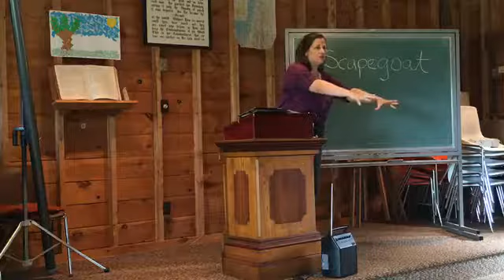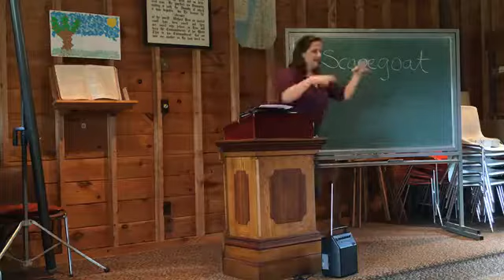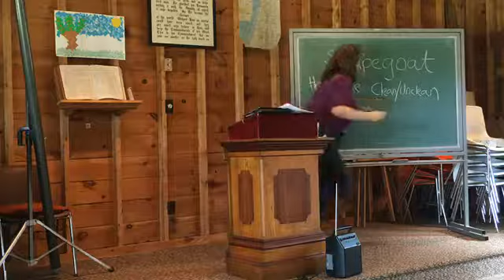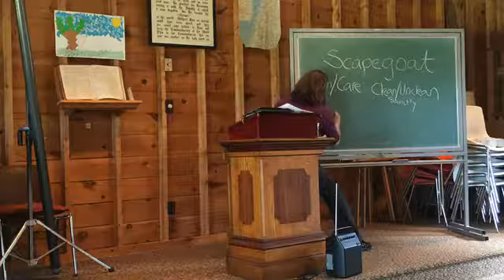The Pyschology within Leviticus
This lecture by Reverend Alison Moore, entitled "The Psychology within Leviticus", was delivered on Friday, August 4, 2017 at Fryeburg New Church Assembly, Fryeburg, Maine.

The Fryeburg New Church Assembly is a multi-generational Swedenborgian summer camp located on 20+ acres of pine forest on the NH/ME state line between Rte. 302 and the Saco River in Fryeburg Maine. We are formally incorporated for the purposes of "study and instruction in the doctrines of the Christian Religion as revealed in the Lord’s Word and explained in the writings of Emanuel Swedenborg." The FNCA summer family camp runs for two weeks each August. We encourage anyone who shares our purposes to join us.